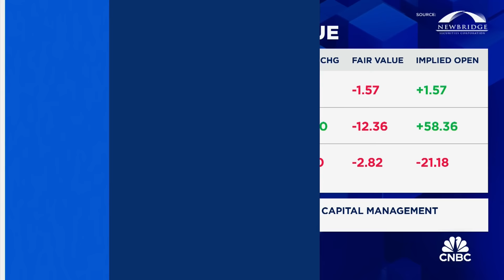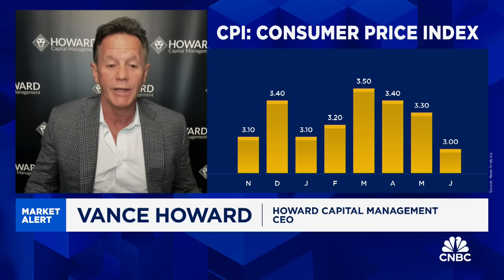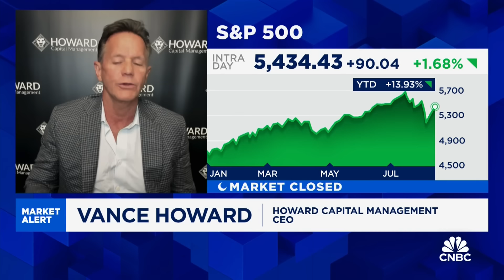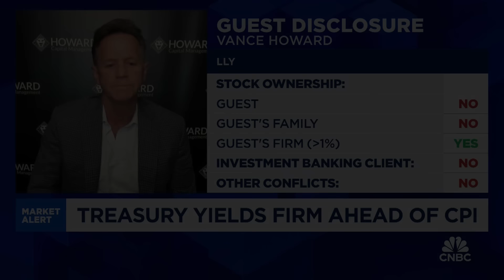Howard: The market was frothy and needed to undergo a pullback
Vance Howard of Howard Capital Management says he's still bullish on the markets, and could see the S&P 500 reaching a new 52-week high by the end of the year.